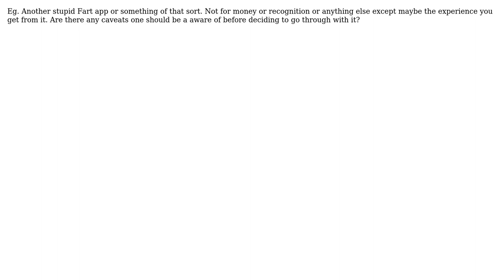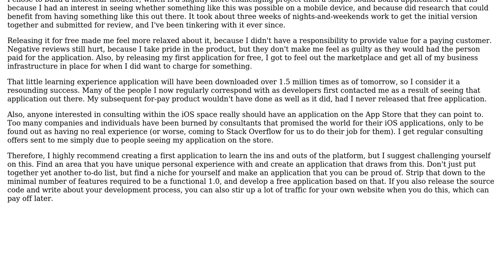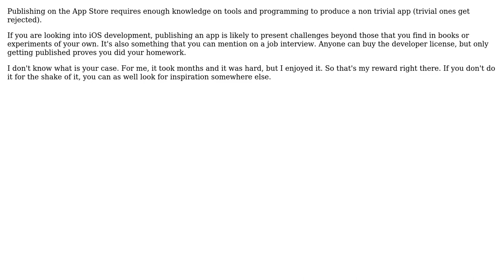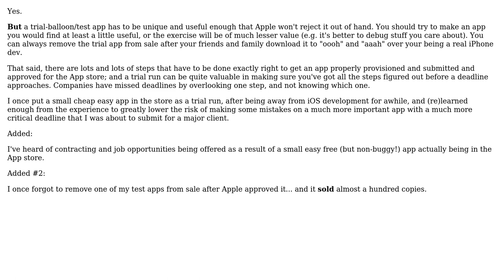Is it worth the experience gained by publishing a simple app on the App Store?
Software Engineering: Is it worth the experience gained by publishing a simple app on the App Store?